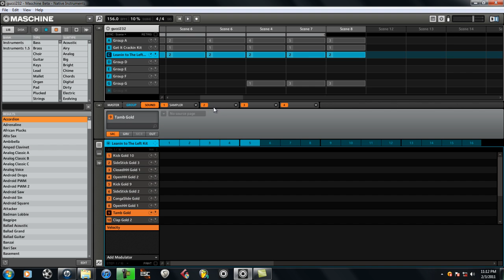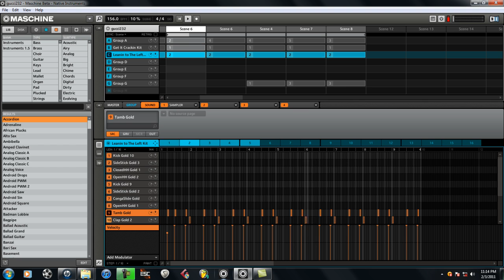N.I. Maschine Beats| Plethora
The Beat Starts @
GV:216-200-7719